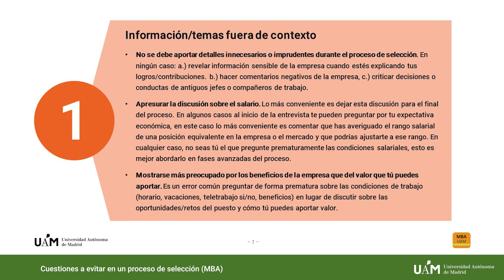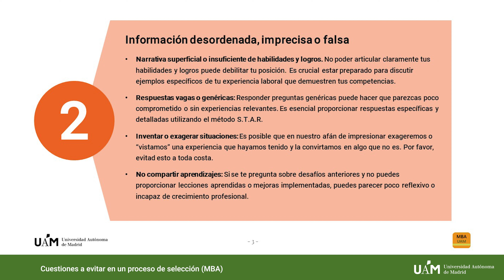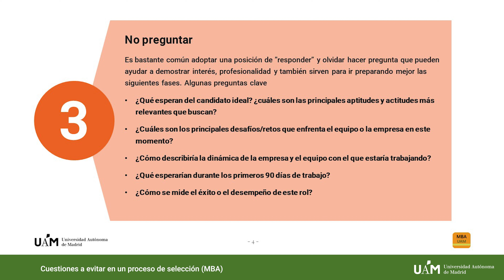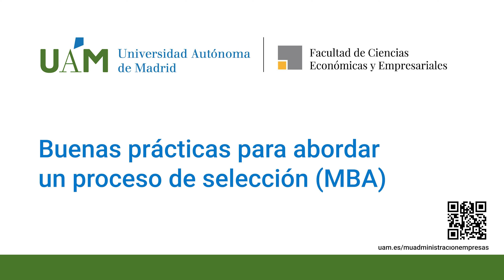Cuestiones a evitar en un proceso de selección